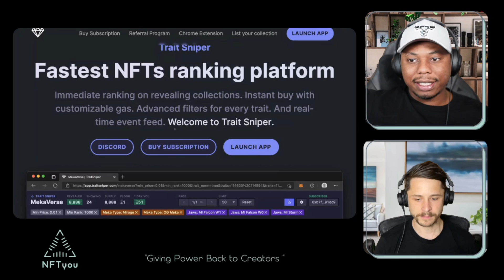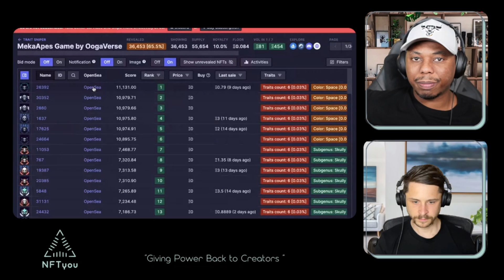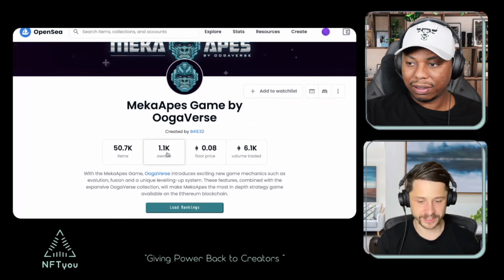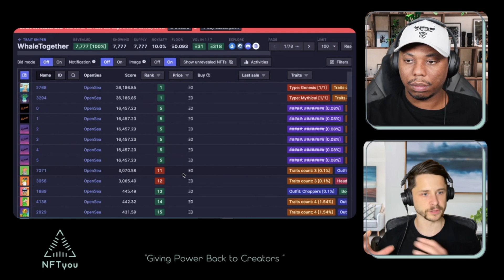Trait Sniper NFT Sniping 101: How To Flip NFTs Using NFT Tools Like Traitsniper!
This video is about TraitSniper NFT Sniping 101: How To Flip NFTs Using Traitsniper Data. If you're anything like using you've been buying nfts on opensea and wondering why you keep losing out on being able to buy nfts at a great price! Well it's probably due to a combination of things including NFT Bots and people simply having faster access to information than you by using tools such as traitsniper, rarity.tools, rarity sniffer,icy.tools and nftnerds.io to know the value and rarity of NFTs before you even get a chance to see it. In this video Michael and Dan from NFTyou take you through an overview of traitsniper to help you get ahead during NFT launches!

traitsniper nft,trait sniper,traitsnipernft,how to snipe nfts,nft sniping tools,how to find nft rarity,how to flip nfts,nft flipping strategy